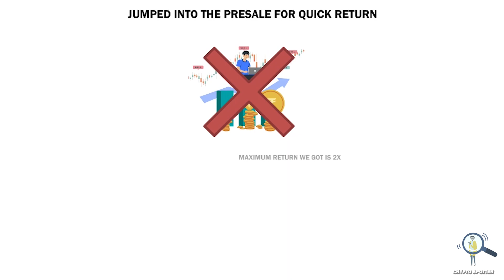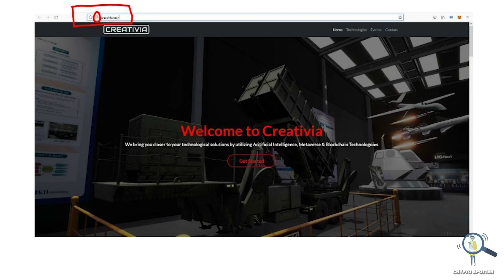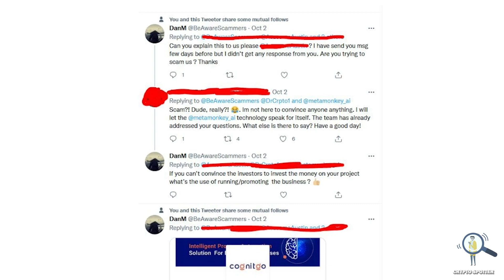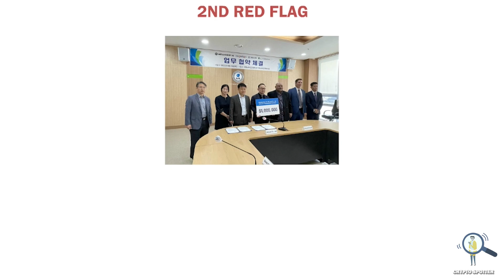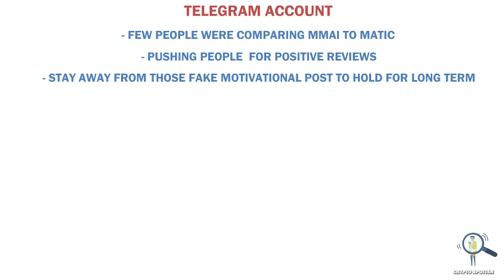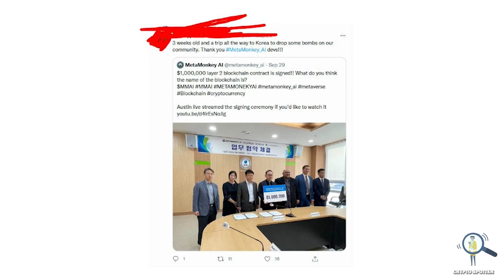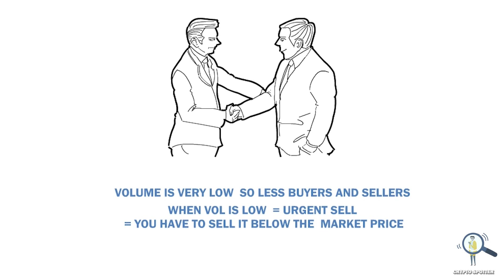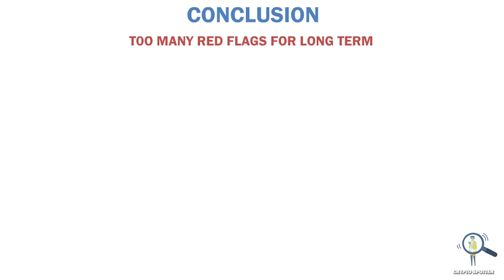🚨Metamonkey Ai Long Term Project Or Too Many Red Flags❓🤔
In this video we are going to talk about metamonkey Ai and see if its a long term project or not.